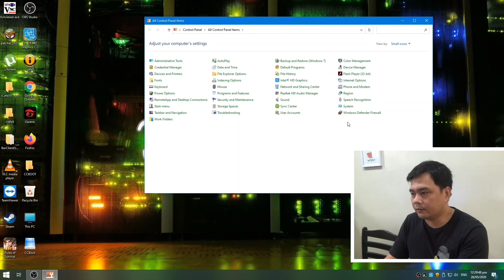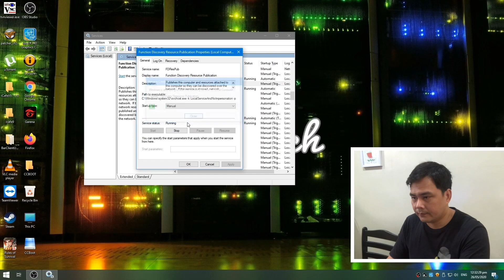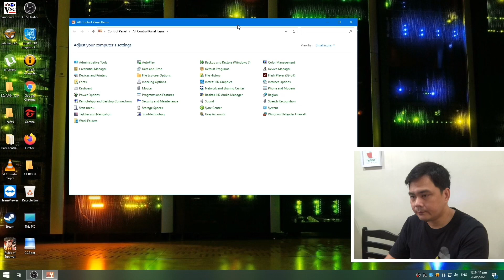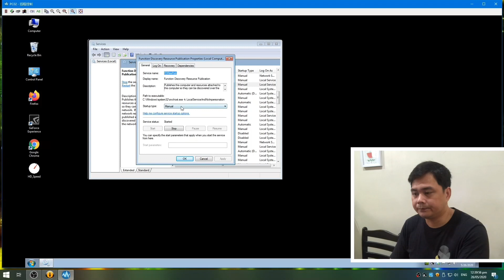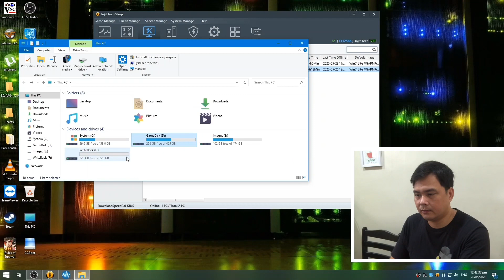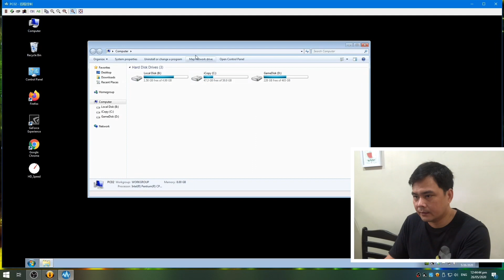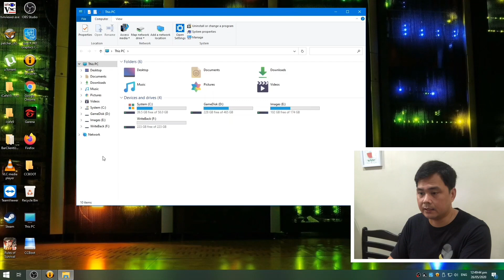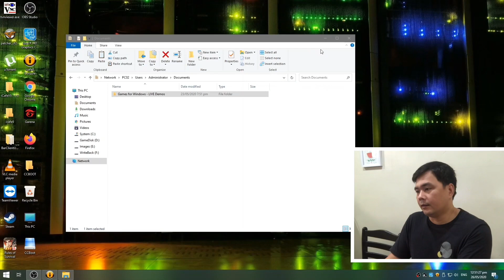File Sharing Windows 10 to Windows 7 or Vice Versa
BTC Wallet:

35BiPRdPw6888igtsxxsvecfbUq8tbejB3

For GCASH